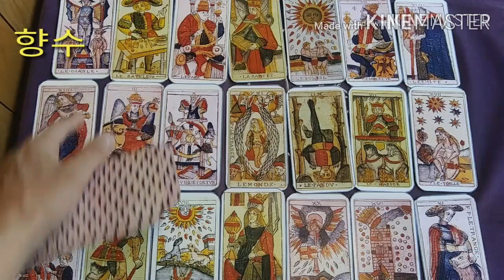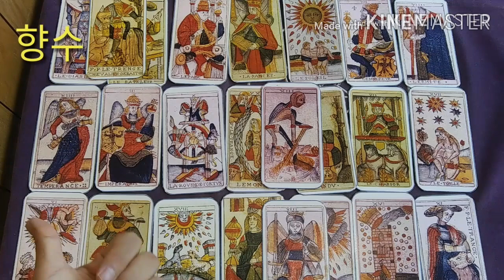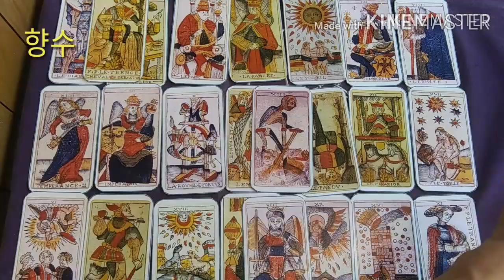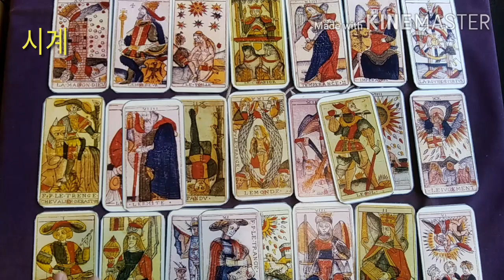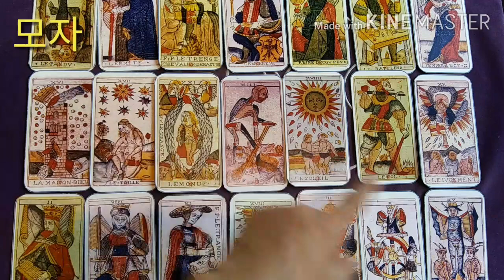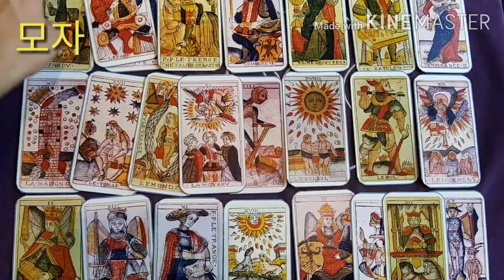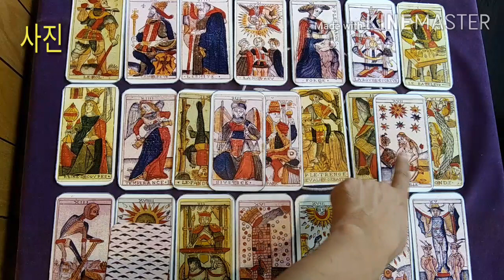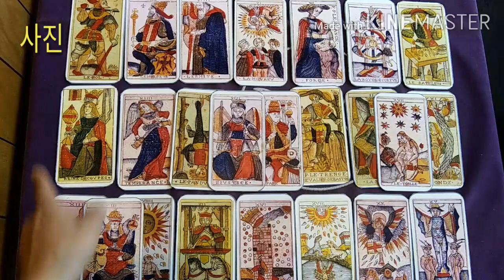[복타tv]★타로.솔로연애운, 그 사람을 당신의 것으로 만드는 방법? 타로(占)로 속시원히 알아보아요. 궁금증 해결 👍👍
(향수) 선택 00:34
(시계) 선택 09:32
(모자) 선택 18:21
(사진) 선택 27:21
★타로.솔로연애운, 그 사람을 당신의 것으로 만드는 방법? 타로(占)로 속시원히 알아보아요. 궁금증 해결 👍👍

               구독 🙏🏻

  -복타 올림